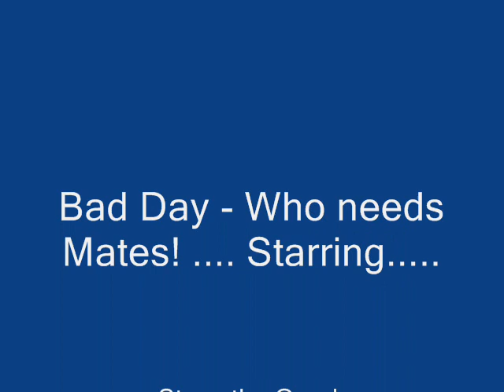Steve the Greek.wmv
Steve 'the Greek' in agony after falling off a Cherry picker whilst drunk in Bournemouth